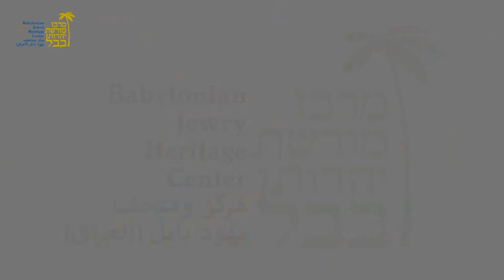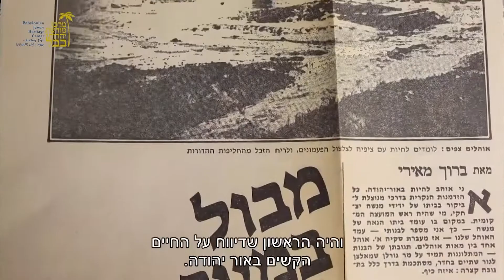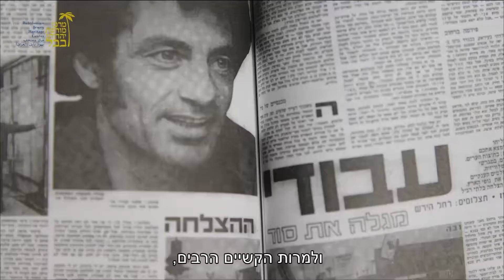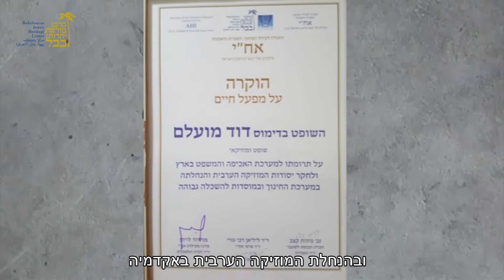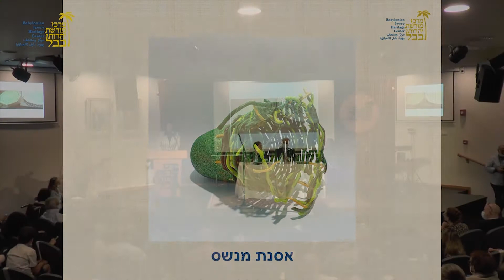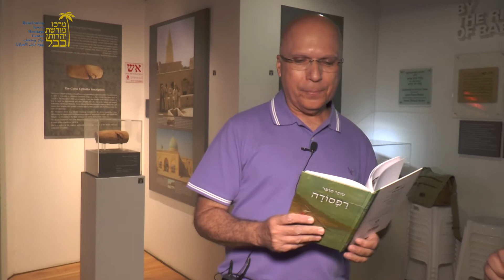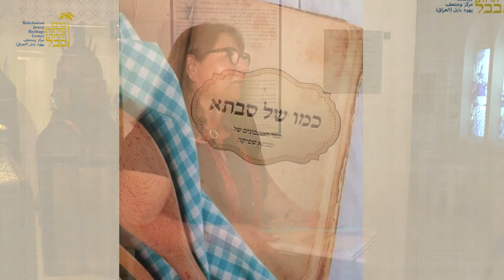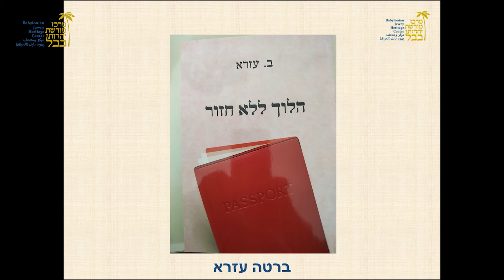טקס הענקת פרסי אח"י | Achy Awards Ceremony | 2019-2020 - מרכז מורשת יהדות בבל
טקס הענקת פרסים ומענקים התקיים השבוע במרכז מורשת יהדות בבל בשיתוף עם אח"י - האגודה לעידוד המחקר, הספרות והאמנות, מיסודם של יוצאי עיראק בישראל, הפועלת במסגרת המרכז. בטקס שמתקיים כבר כ-43 שנה, הוענקו לזוכים פרסים ומענקים בקטגוריות השונות על ידי חברי ועדת הפרס.